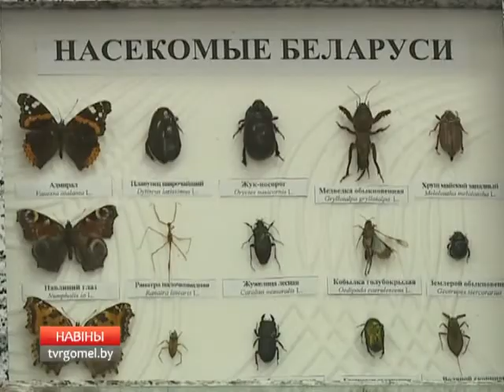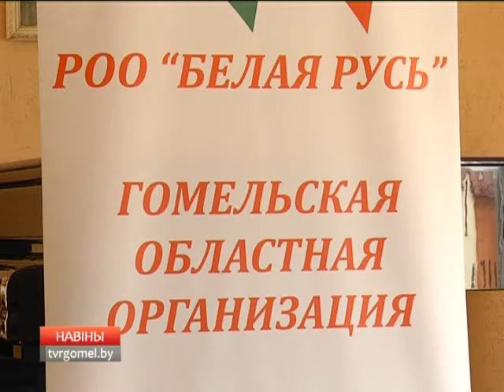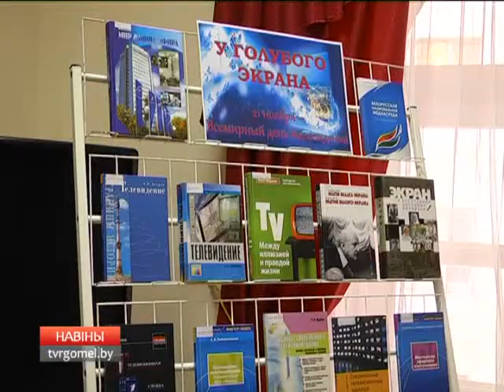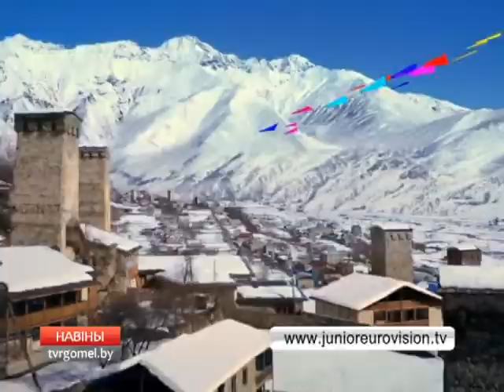20 11 2017 НОВОСТИ 15.30